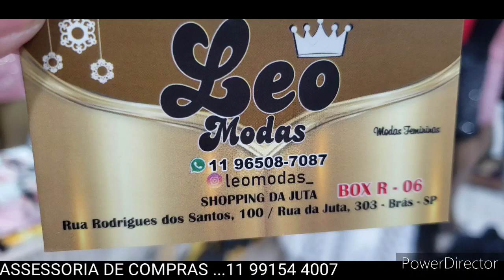BODYS COM PÉROLAS, RENDAS E PEDRARIAS• SAIAS COM PEDRARIAS BRÁS •SHOPPING DA JUTA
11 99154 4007 COM ARTUR